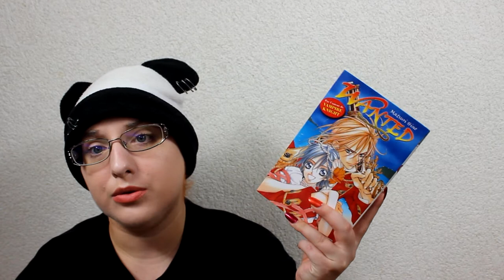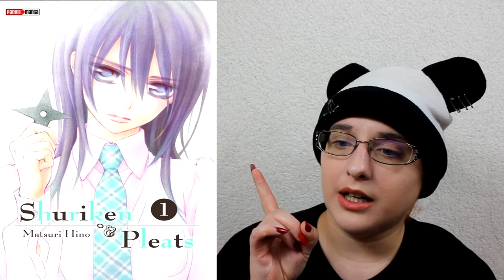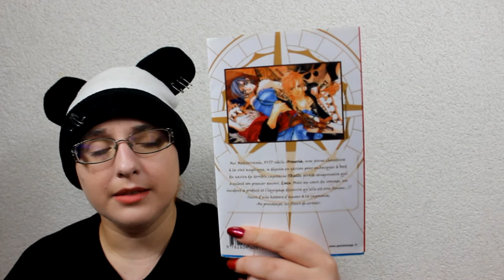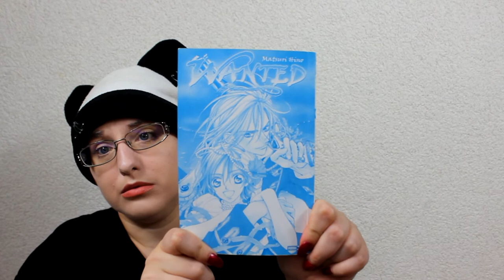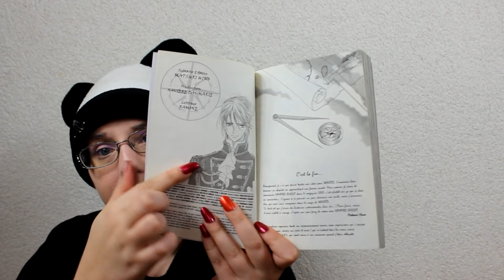[Présentation Manga] Wanted (shojo//éditions Panini Manga)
RÉSUMÉ
Armelia est chanteuse. Alors que son groupe se produit chez le gouverneur général Lanceman, la jeune fille rencontre son neveu Luce. Armelia succombe au charme du jeune homme, mais son bonheur est éphémère puisqu’un peu plus tard dans la soirée, il est enlevé par le pirate Skulls. Elle se jure alors de retrouver son amour. Huit ans plus tard, déguisée en garçon, Armelia, qui se fait désormais appeler Alto, rejoint l'équipage de Skulls.

♥ kik. : HibikiPandi
♥ SNUPPS : HibiYume
♥ Periscope : HibiYume
♥ Fyuse : hibiyume

Boîte Postale :
Hibiki YUME
 BP 10002
 17360 saint Aigulin